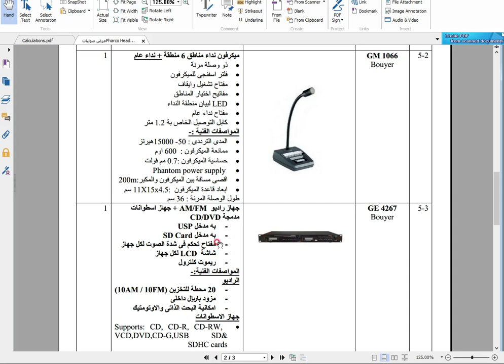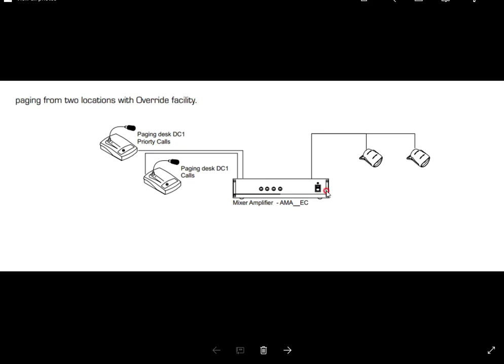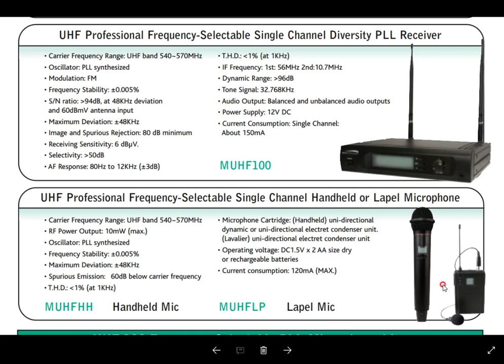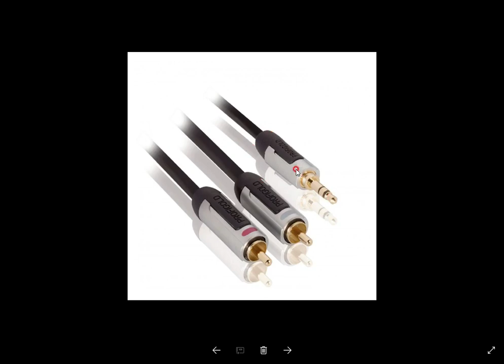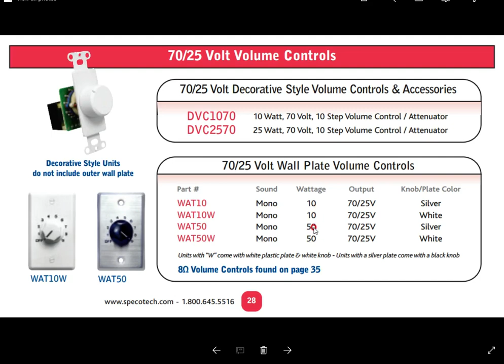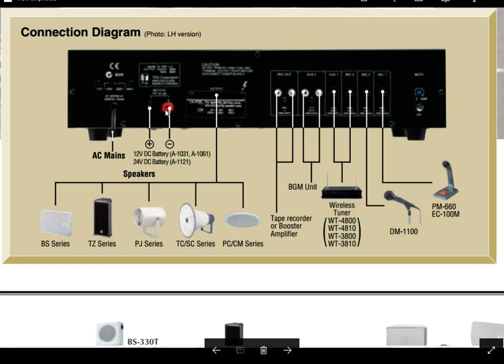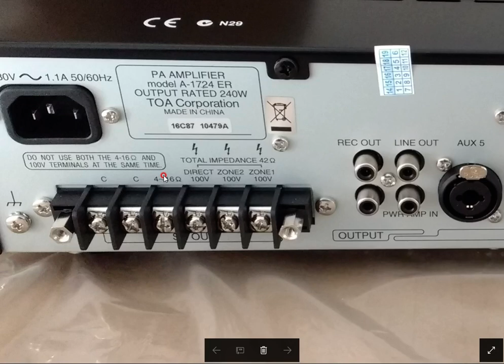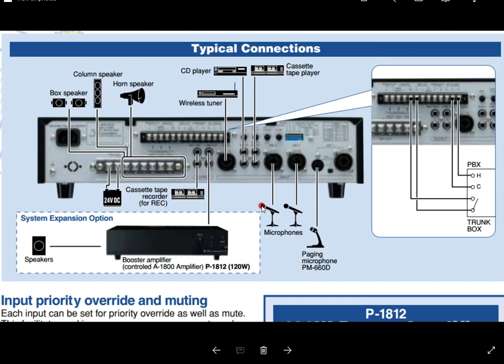SOUND SYSTEM PART 1 (LIGHT CURRENT COURSE)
THE CONTENT:
1-MIC
2- VOLUME CONTROL
3- MIXER & AMPLFIER
4- SOUND RACK